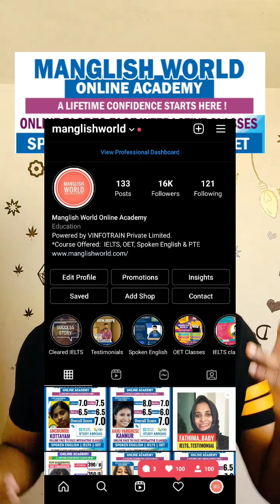Essential English Vocabulary Series. അങ്ങോട്ട് പഠിച്ചേക്കൂന്നെ... 😃